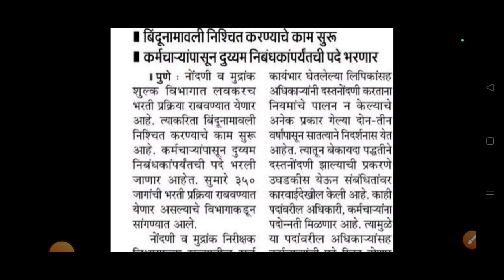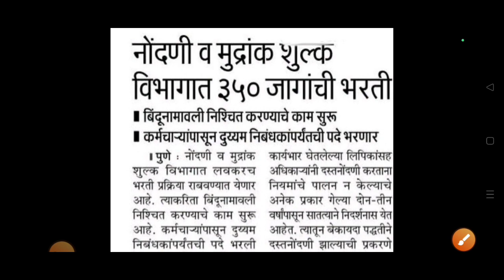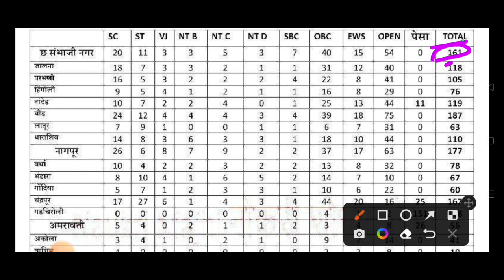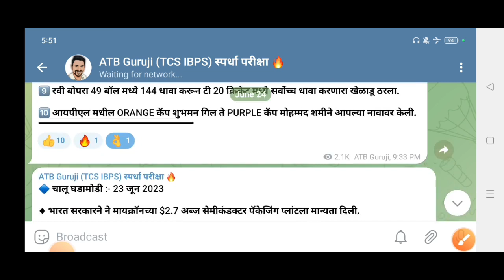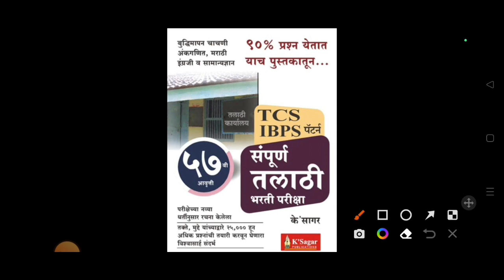तलाठी भरती २०२३ | फाॅर्म भरण्याच्या अगोदर | हि माहिती जाणुन घ्या | नविन जाहिरात | talathibharti 2023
संपुर्ण तलाठी भरती परीक्षा- के सागर सर
57 वी आवृत्ती

बुद्धिमापन चाचणी, अंकगणित, मराठी, इंग्रजी आणि सामान्य विज्ञान समाविष्ट
तक्ते, मुद्दे याच्याद्वारे 20,000+  प्रश्‍नांची तयारी करून घेणारा विश्वासार्ह संदर्भ /गाईड/ ठोकळा
तसेच तलाठी उपयुक्त वन लाइनर प्रश्नांचा समावेश..